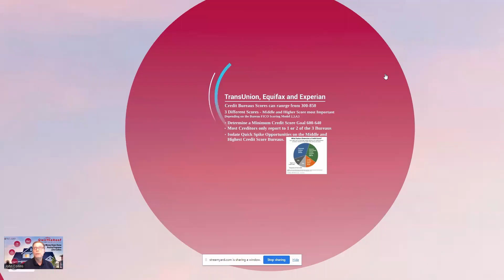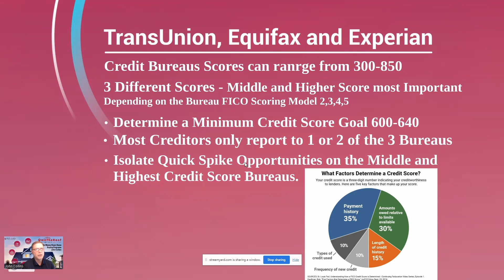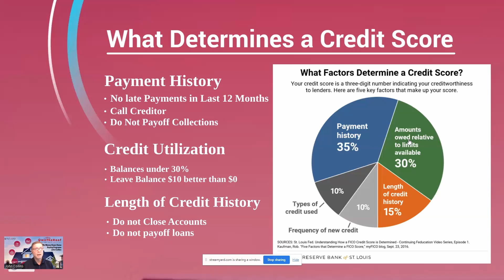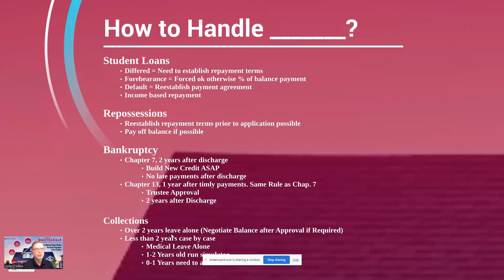Credit Requirements for $0 Down Mortgages. How to Get Approved for Down Payment Assistance and Grant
Credit Requirements for $0 Down Mortgages. How to Get Approved for Down Payment Assistance and Grants.

For help with credit, attend my free credit building webinar “How to get your credit scores up 60 points in 60 Days” Thursdays 7pm register . During this online webinar, we will be going over exactly what it takes and where your credit needs to be to take advantage of the No Money Down programs I help connect people with. We want to help people like yourself save thousands of dollars by qualifying for the most attractive interest rates possible .